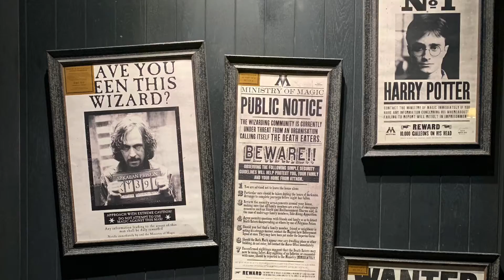QI’s princess dream came true!